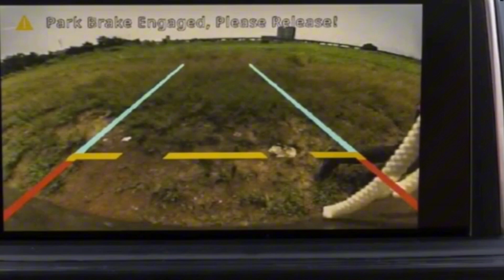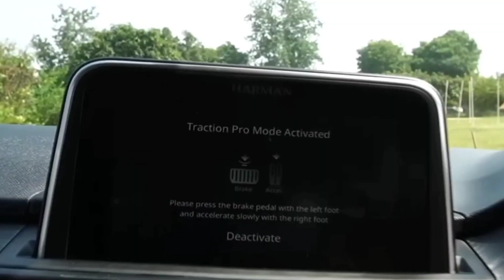TATA Punch 2025 in Nepal| Family cars in Nepal | TATA motors Review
Tata Motors, a renowned automobile manufacturer, has made a significant entry into the Nepalese market with the introduction of the Tata Punch. Sipradi Trading, the authorized distributor of Tata vehicles in Nepal, unveiled this highly anticipated SUV, demonstrating their commitment to providing quality vehicles to the Nepalese audience.

The Tata Punch has exceeded expectations by presenting a feature-packed arsenal, prioritizing safety features to ensure a secure and enjoyable driving experience. This SUV has been made available in four distinct variants: Pure, Adventure, Accomplished, and Creative, catering to a diverse range of preferences.

One of the standout aspects of the Tata Punch is its competitive pricing, making it an attractive option for those in the market for a new SUV. The pricing of the Tata Punch in Nepal ranges from Rs. 33,99,000 to Rs. 43,49,000, providing various options to potential buyers. This pricing was officially revealed at the prestigious NADA Auto Show 2023, garnering significant attention and excitement.

During the launch event, the Tata Tiago EV also made waves, positioning itself as the most affordable electric hatchback in the market. Despite the competition, the Tata Punch managed to captivate the audience with its appealing features and specifications.

Now, let's delve into the key specifications of the Tata Punch for the year 2023:

Tata Punch Specifications:

Engine: 1.2L Revotron Petrol, 3-cylinder
Emission Standard: BS6
Displacement: 1199cc
Dimension: 3827 x 1742 x 1615 mm
Wheelbase: 2445 mm
Max Power: 86 PS @ 6000 rpm
Max Torque: 113 Nm @ 3300 rpm
Transmission: 5-Speed Manual
Drive Type: FWD
Top Speed: 150 kmph
Fuel Tank Capacity: 37 liters
Mileage: 18 Kmpl
Front Tyre: Disc (195/55 R16 in Creative, 185/70 R15 in Pure, Adventure, Accomplished)
Rear Tyre: Drum (195/55 R16 in Creative, 185/70 R15 in Pure, Adventure, Accomplished)
Tubeless Tyres: Yes
Safety System: Dual Airbags, ABS, EBD
Suspension Setup: McPherson Strut and Twist Beam with Coil Spring
Seating: 5-Seater
Storage Capacity: 366 liters
Ground Clearance: 187 mm
Kerb Weight: 1000 kg
Colors: Blue, Red, Bronze, Orange, Mist, Grey, and White
The Tata Punch, with its attractive features, competitive pricing, and emphasis on safety, is expected to make a lasting impression in the Nepalese automotive market.